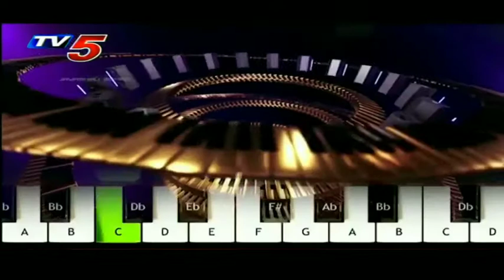జయశాలి న్యూ సాంగ్స్ ...rammy 1997